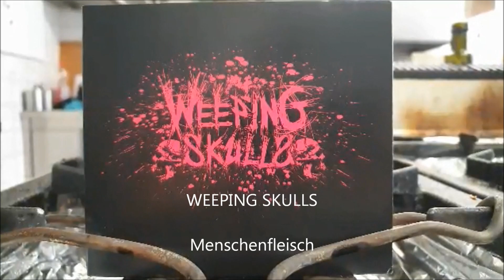Menschenfleisch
Weeping Skulls Album 2018